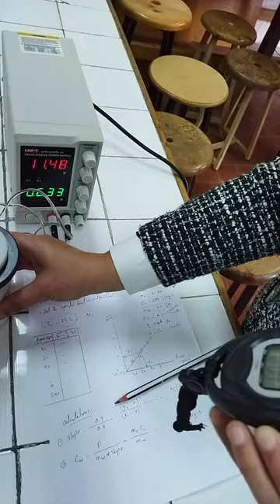Specific Heat Experiment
Determine the specific heat of water (C w)